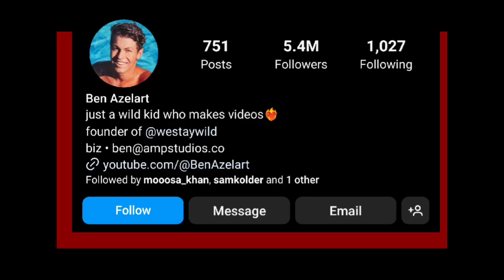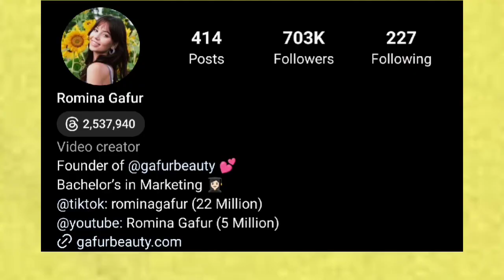Which One Is Your Favourite YouTuber? Ben Azelart Vs Romina Gafur Lifestyle Comparison 🌟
Ben Azelart
Ben Azelart lifestyle
Ben Azelart lifestyle comparison
Ben Azelart NetWorth
Romina Gafur
Romina Gafur Lifestyle
Romina Gafur Lifestyle Comparison
Romina Gafur NetWorth